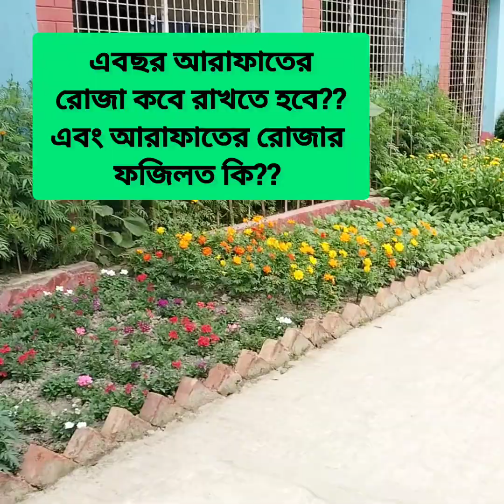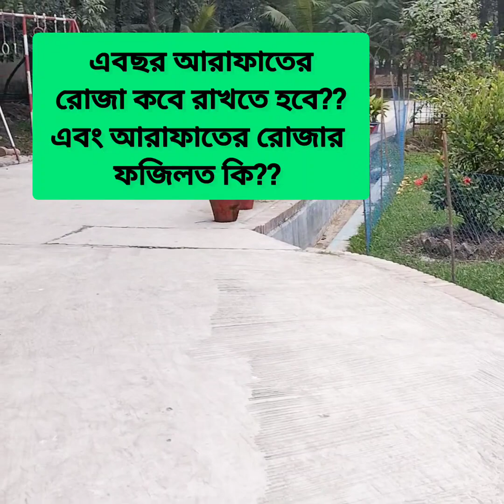এবছর আরাফাতের রোজা কবে রাখতে হবে?? এবং আরাফাতের রোজার ফজিলত কি??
❗❗এবছর আরাফাতের
 রোজা কবে রাখতে হবে??
এবং আরাফাতের রোজার ফজিলত কি??